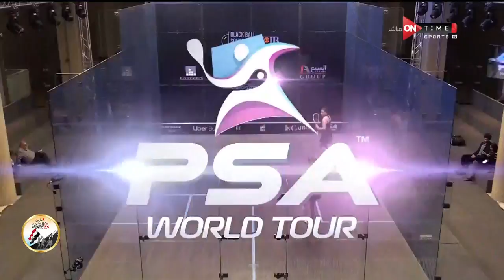هنا رمضان ومريم متولي من مصر يقدمون مباراة كبيرة في بطولة بلاك بول للأسكواش